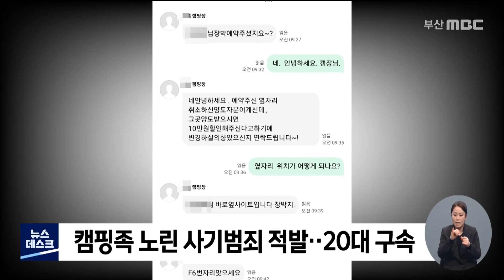살인범 찾은 눈썰미 경찰관.. 불법 도박사이트 18억 (2021-03-24,수/뉴스데스크/부산MBC)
▶ 부산의 한 지구대 경찰관이 인상착의로 살인범을 찾았습니다. 사람 많은 시내에서, 순식간에 지나가는 와중에 발견한 건데요. 곧바로 뒤쫓아가 붙잡고 봤더니 진짜로 살인 혐의 수배자였습니다. 이 밖에도, 불법 스포츠 도박 사이트를 운영하던 일당이 경찰에 붙잡혔는데, 사무실에서 무려 18억 6천만 원의 돈다발이 발견다고 합니다. 범죄수익금으로 바로 압수했다고 하는데요. 불법을 저지르며 번 돈은 또 얼마였을까요. 부산 사건사고 소식 전해드립니다.